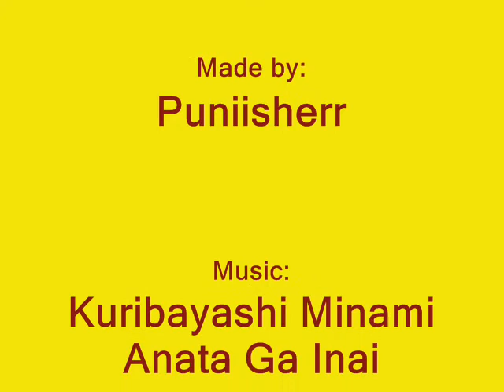Drawing school days (part 3)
Me drawing : Kotonoha Katsura  and Sekai Saionji
from the anime: school days
Part 3!
(The girl on your right is Sekai Saionji )